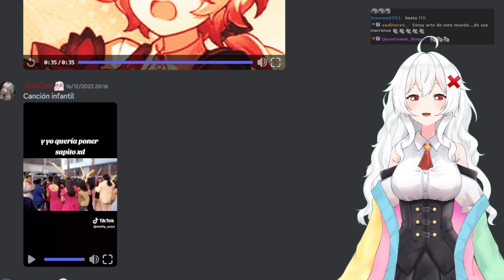Erispheria "Yo solo quería poner sapito"